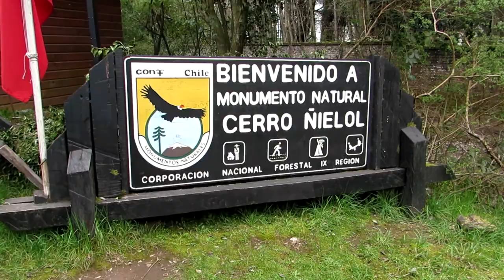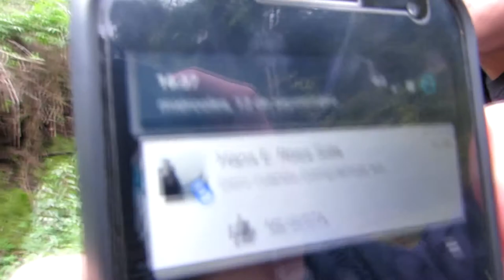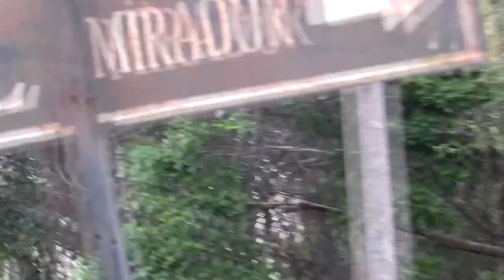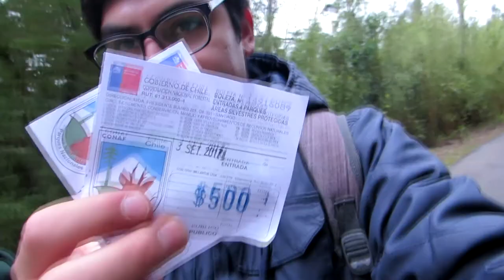VISITAMOS EL CERRO ÑIELOL | Chile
👌 y acompáñanos en esta aventura!

Visitamos el Cerro Ñielol, Monumento Natural ubicado en Temuco, capital de la región de La Araucanía, Chile.